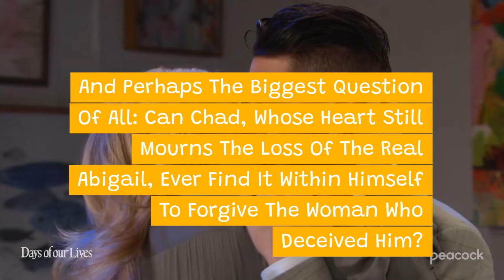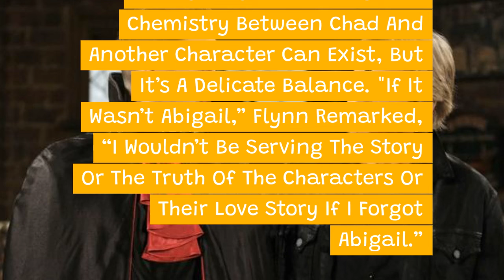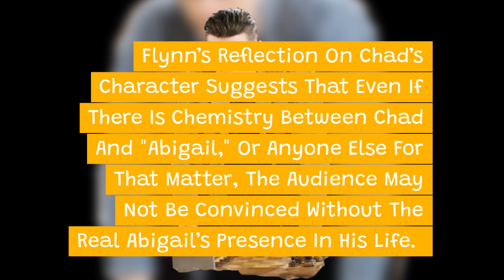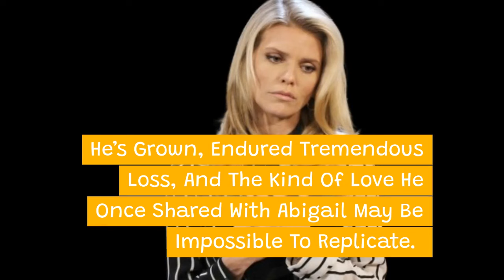Billy Flynn declares he doesn’t like the fake Abigail. Bring the real Abigail back. - Days spoilers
Posts created: Billy Flynn declares he doesn’t like the fake Abigail. Bring the real Abigail back. - Days of our lives spoilers by Days worldwide - Fan Voice for DOOL